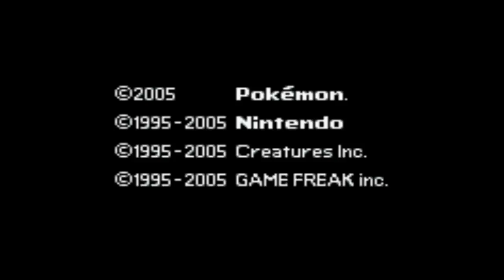Pokemon Emerald (Blind) | Episode 7 | "Grind-a-Palooza"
It seems like both games we play are very grindy these days... -- Watch live